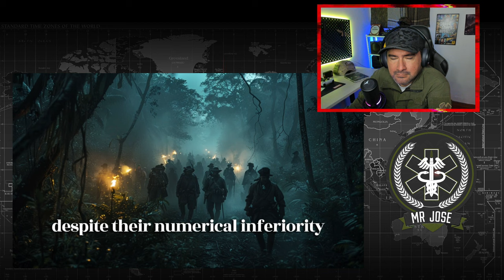Militar ® Colombiano Reacciona El Primer REFUGIO de ESCLAVOS NEGROS de NORTEAMÉRICA era ESPAÑOL